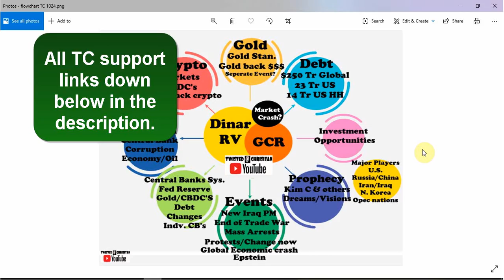Update on Events/Global Currency Reset/Dinar RV